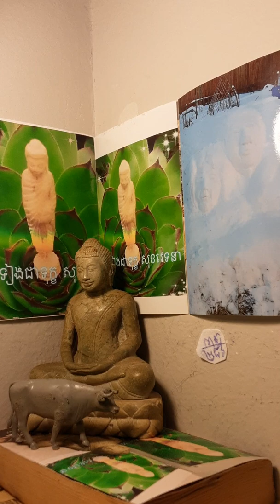មិនទៀងជាទុក្ខ សុខវេទនា បិដក៣៩/២៨៦ សសមណ:ឫ​ព្រាហ្មណ៍ឯណានីមួយ មិនដឹងច្បាស់តាមសេចក្តីពិតថា នេះជាទុក្ខ